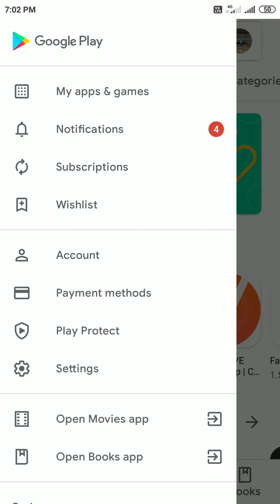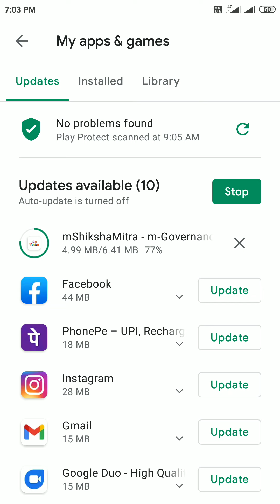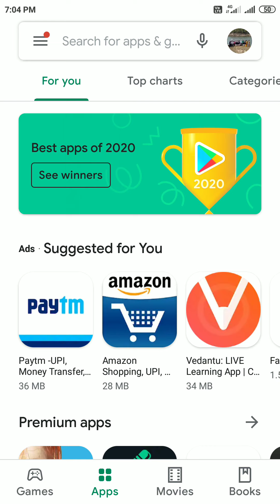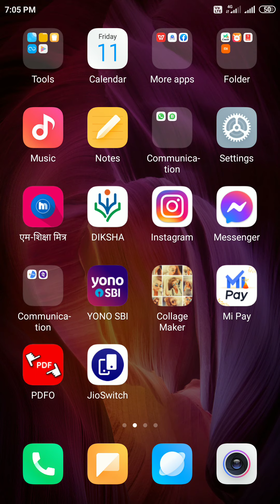एम शिक्षा मित्र - एप को अपडेट कैसे करें नया वर्जन 14.1 (11 /12 /2020